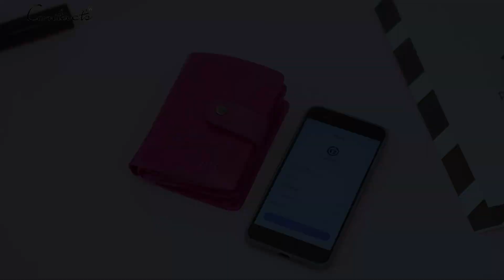Genuine Leather Wallet For Women, Rose Red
Genuine Leather Wallet For Women